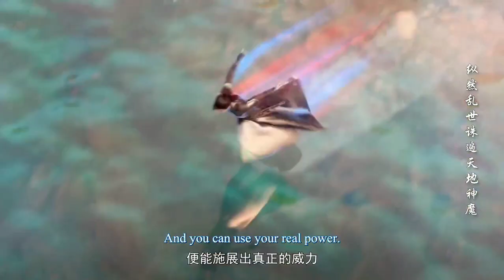Bloody Kiss 😘 [Against The Gods] Episode 7 Explained (Hindi Me)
Blood Kiss 😘 [Against The Gods] Episode 7 Explained (Hindi Me)